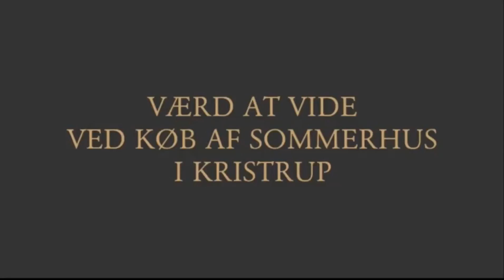Værd at vide ved køb af sommerhus i Kristrup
I videoen fortæller Advokat Søren V. Andreasen, hvad man skal være opmærksom på når man køber et sommerhus i Kristrup, og hvad forskellen på at købe et hus og et sommerhus i en købskontekst er.